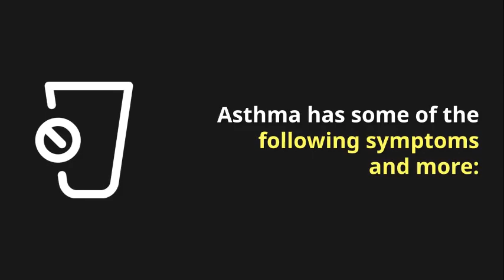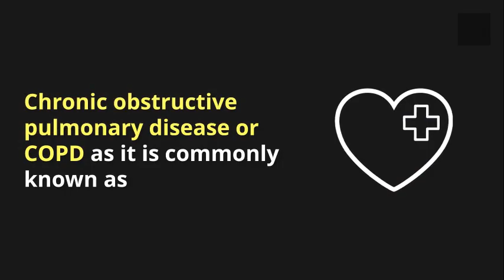Asthma Vs COPD Is There A Difference?-1Source Body Health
Our Other Videos On Asthma

The full article:

Asthma vs COPD

Asthma has some of the following symptoms and more:

Wheezing
Fast heart rate
Chest Tightness
Allergies
Runny Nose
Trouble Sleeping
Asthma causes your airways to become very narrow due to inflamed airways and a influx in mucus production. This makes it very hard for you to breathe.

Things that set off an asthma attack are called "triggers." Asthma triggers are mostly allergy related, but they can also be chemical related or asthma can be triggered by exercise.

Having a cold or flu can make your symptoms worse. Asthma can be a deadly killer however, it is treatable. Your doctor can prescribe the medicine you need that could save your life.

Most people are prescribed a portable inhaler that they can use in emergency situations.

The exact reason people have asthma isn't known but there are things that can influence your ability to have asthma.

Atopy- this is when you inherit many allergies from your family.
If people in your family have asthma.
Certain types of the flu and cold can give you asthma in your childhood.
Contact with allergies when you are a baby or when your immune system was devolping.
Asthma is an expensive business as well, in fact every year the cost of asthma is over 56 billion dollars. So there is no wonder why there hasn't been a cure.

Even though asthma is really old and has been tracked back as far as the time of the pharaohs.

COPD

Symptoms of COPD

COPD has the following symptoms but not limited to:

Wheezing
Coughing
Chest Tightness
Chronic obstructive pulmonary disease or COPD as it is commonly known as, is a term that describes a respiratory system disease that is progressive.

Which mean that the disease will get worse over time.

It is estimated that over twenty four million people in the USA have COPD.  Nearly half of the people who have copd also have asthma.

People that have asthma are more likely to develop COPD than someone without asthma. 50 % of people who have copd don't even know it.

COPD is triggered by lung infections like influenza (the flu). According  to  NIH COPD symptoms usually only occur in people over forty when they were smokers at some point.

People can also get COPD from outside irritants such as prolonged exposure to smog and pollution.

If copd isn't bad enough,

it can cause other diseases such as

Insomnia Sinus infections
Mobility problems
Cancer
Depression
High blood pressure
Headaches
Stomach ulcers
Lung treatments do work well for copd but the damage can't be reversed. COPD can kill you and the main diseases that make up copd are chronic bronchitis and emphysema.

Emphysema

What Is EmphysemaEmphysema damages the air sacks in the lungs. It will make alveoli very weak and they will rupture.

This makes one big space of air rather than a bunch of smaller ones as alveoli are grouped together.

This lowers the amount of air that is able to go into the blood stream. This damage can not be repaired. Smoking is the number one cause of Emphysema.

Chronic Bronchitis

What Is Bronchitis

Chronic bronchitis causes your tubes that carry air to your lungs to become swollen and inflammation. Bronchitis also cause a cough which can bring up mucus. Chronic bronchitis never goes away and can cause:

Wheezing
Cough
Fever

Quitting smoking can help with the severity of the disease but it never fully goes away.